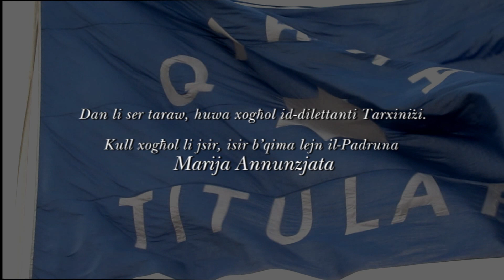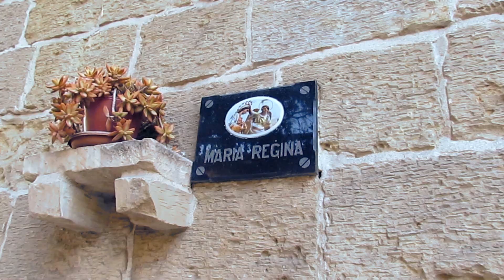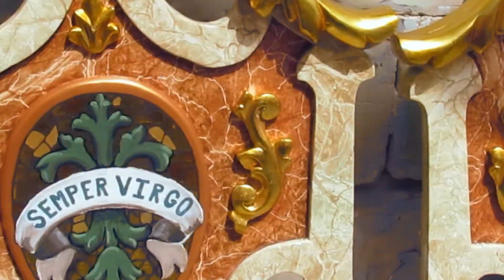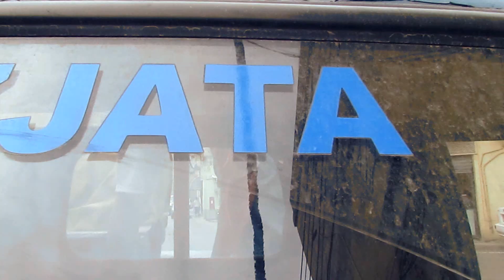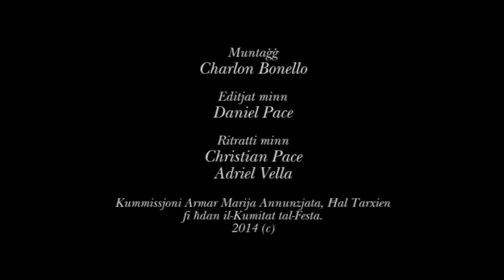HD - Kummissjoni Armar Marija Annunzjata, f'Hal Tarxien (2014)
Ftit mix-xoghol li jsir u l-preparamenti li jsiru bi preparazzjoni ghall-festa ta' Marija Annunzjata mill-Kummissjoni Armar Marija Annunzjata, fi hdan il-kumitat tal-festa Marija Annunzjata, Tarxien.